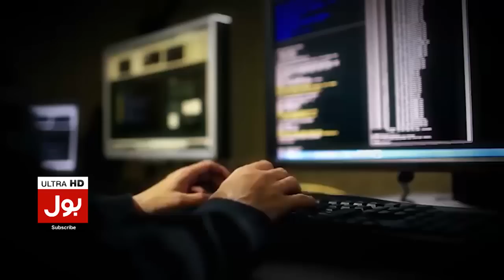Tasneem Haider Decision To Go To Court | News Bulletin at 8 AM | Nawaz Sharif In Big Trouble